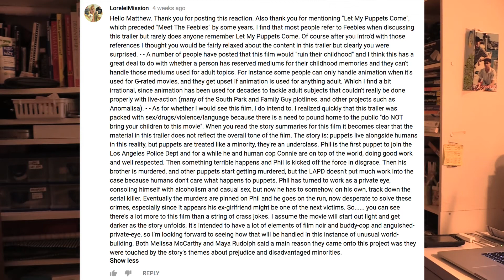DIMBO (LIVE-ACTION REMAKE) - Trailer Reaction Video.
Here is a trailer reaction video to Tim Burton's live-action remake of DUMBO.
This was originally uploaded on August 14th 2018.